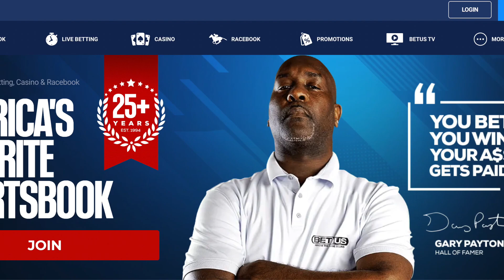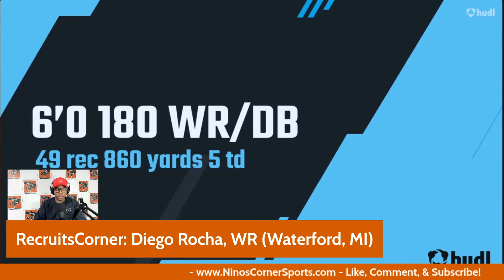RecruitsCorner: Diego Rocha, 2024 WR (Waterford, MI)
Get a 125% sign-up bonus from our official betting sponsor, @BETUS_official, using the code NINOSCORNER